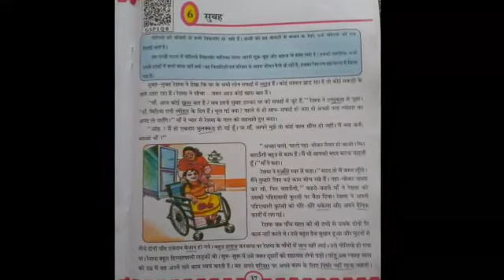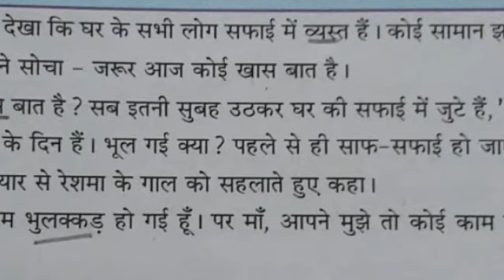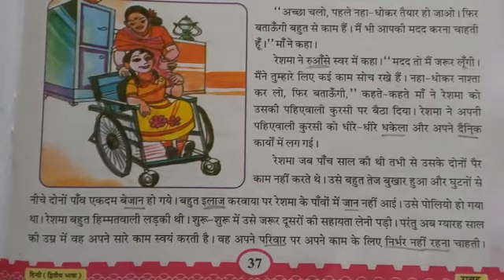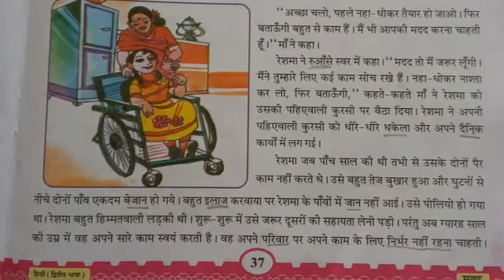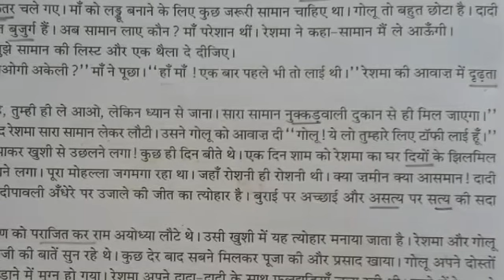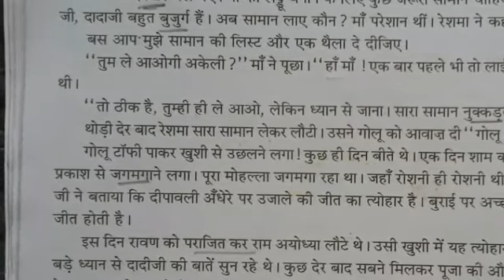कक्षा 6 विषय हिन्दी इकाई 6 सुबह भाग 1